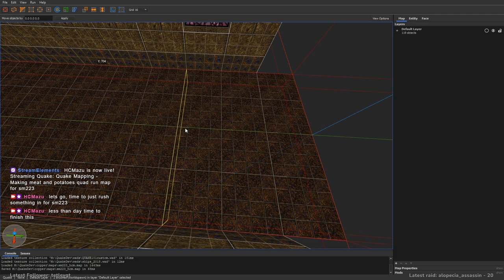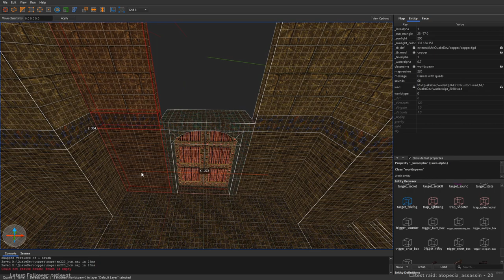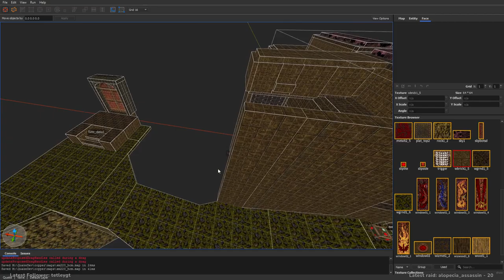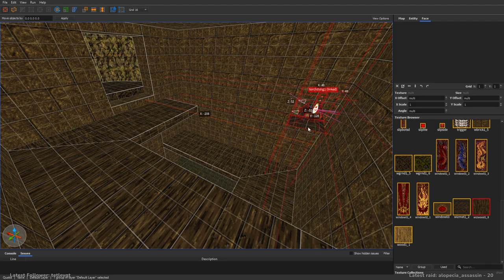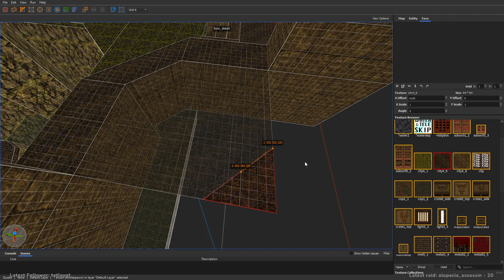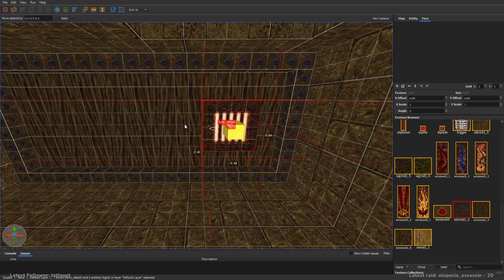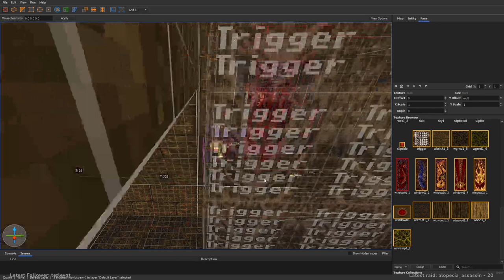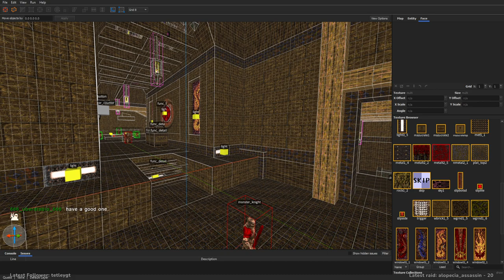Quake Mapping - SM223_hcm creation (stream vod)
Streamed 9.3.2023

Mapping vod for my SM223 map for Quake. Background music is Freedom Planet 2 soundtrack. This map took me a lot of time to make for some reason even if it is this small. Wasn't feeling speedy on this day I guess.

You can checkout my mapping streams and other stuff when I go live